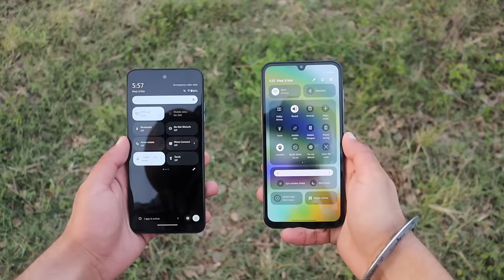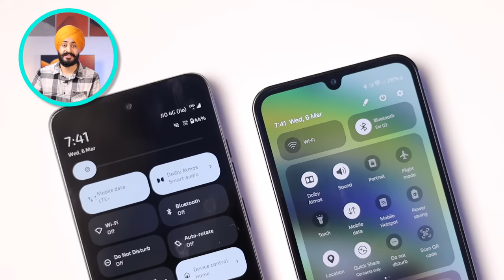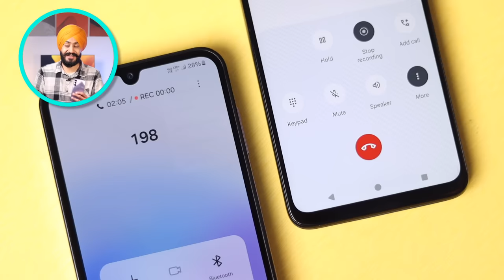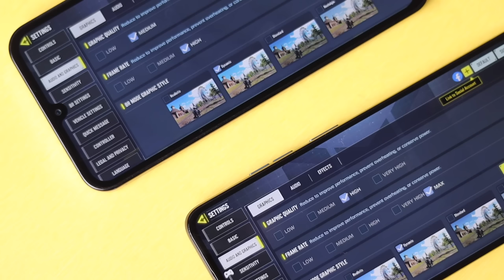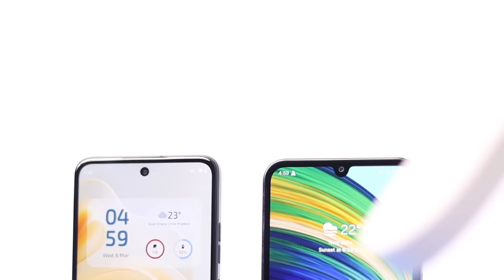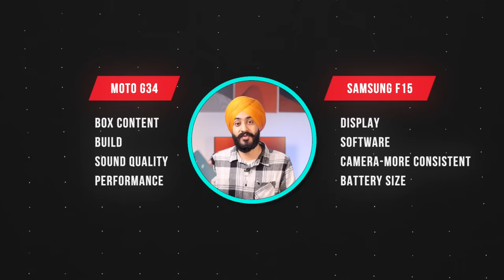Best Budget 5G Phone Under ₹13,000 | Moto G34 5G vs Samsung Galaxy F15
In this video, Samsung Galaxy F15 5G vs Moto G34 5G,Samsung Galaxy F15 5G vs Moto G34 5G Full Comparison, Samsung Galaxy F15 5G vs Moto G34 5G Comparison, including Samsung Galaxy F15 5G Speed Test, Samsung Galaxy F15 5G VS Moto G34 5G Camera Test, Gaming Test and More ( MOTOG34 MOTO SamsungF15 Samsung )

Samsung Galaxy F15 5G vs Moto G34 5G,
Samsung Galaxy F15 5G vs Moto G34 5G Comparison,
Samsung Galaxy F15 5G vs Moto G34 5G Gaming Comparison,
Moto G34 5G vs Samsung Galaxy F15 5G,
Samsung Galaxy F15 5G vs Moto G34 5G Full Comparison,